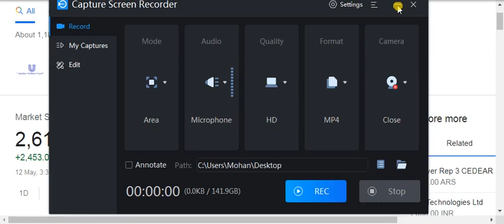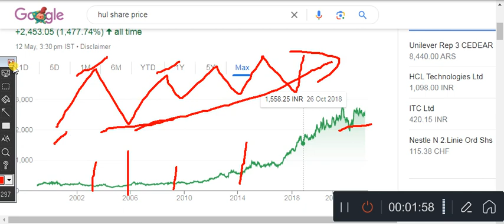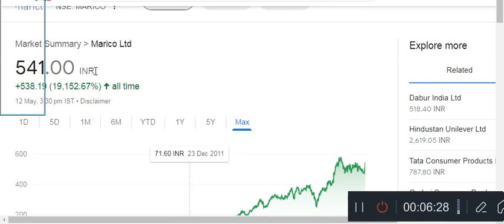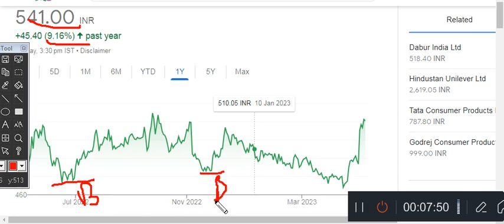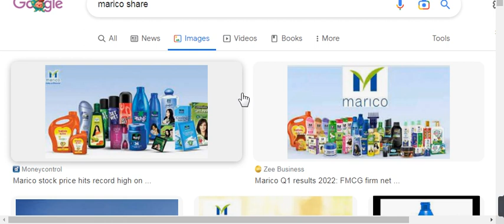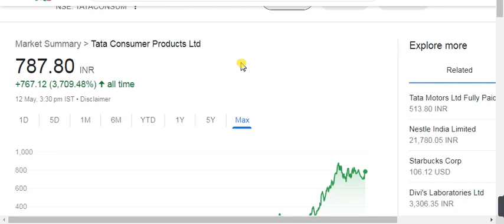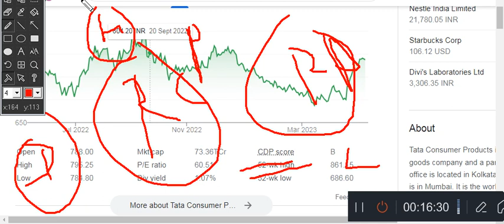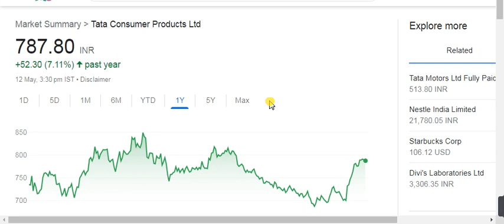🔴4 Recession Proof Stocks2023🔴|🔴Safe Stocks to buy Now|1929 महामंदी भी आ जाये🔴शेयर पैसा बना के देगा🔴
3 Recession Proof Stocks 2022 | Safe Stocks to buy Now | Recession Proof Sector | Recession 202

stocks to buy now Recession 2022 India Recession Coming 2022 Recession Explained Recession Proof Stocks in india Best Stocks to Buy Now Stocks to buy for long term investment Stocks to invest in 2022 Safe stocks to invest in 2022 Value investing in Hindi Value investing stocks India Stocks to invest in 2022 Stocks to buy Stocks for Life Stocks to invest in right now Best stocks to invest in 2022 Best stock for long term investment Best share to buy today Multibagger Stocks nt Trading  fully the risks involved and do invest money according to your risk bearing  Implied, punitive, special, incidental or other consequential damages, arising, directly or indirectly on  channel. We request people not to take our content too seriously & we sincerely apologize for any suc
opic covered -
rvnl stock
irfc stock
rvnl stock analysis should we buy rvnl stock should be buy irfc stock
multibagger stocks
multibagger stocks 2023 india
multibagger shares
best stocks to buy best long term stocks 2023 hest stocks to huy now
best stock for long term investmentmultibagger stocks 2023 india
ibagger penny stocks 2023 india penny stocks 2023
top shares to buy today best stocks to buy now
best share to buy today top shares to buy today best stocks to buy now
best stocks to buy now best long term stocks 2023
multibagger stocks